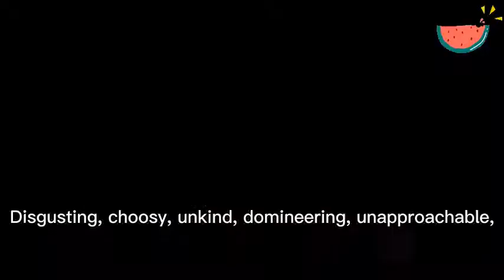珠寶設計師空降公司，灰姑娘野外接機，直接被眼前得直升機驚呆！ 1.1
bdaslgn

【劇情簡介《笨蛋愛上兩個你》】
職場菜鳥郝聰明因一場意外，撞破了拍賣會上的天價隕石鑽戒，戒指中蘊藏的神秘力量誘發了池氏集團總裁池墨的另一重人格宋曉曉。此後，如韓劇男神般的宋曉曉與腦洞少女郝聰明談起了戀愛，但因雙重人格的相互轉換，不知情的郝聰明與本是自己死敵的另一重人格霸道總裁池墨糾葛在一起。宋曉曉得知池墨偷偷愛上郝聰明，對其展開了瘋狂的報復，雙重人格的秘密隨時可能大白於天下。而此時，三年前導致池父死亡的那場離奇車禍，真相正一步步揭開，郝聰明與池墨的雙重人格都陷入前所未有的危機中。